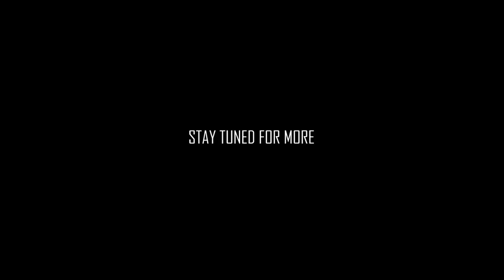CREEPYPASTA | 12 Steps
There were a few amends that were impossible to make, but he had admitted all of his sins to either his sponsor, his therapist, or his priest. All but The One Thing, that is. What is The One Thing? Tune in and find out...

Creepypasta written by - Kenneth Kohl